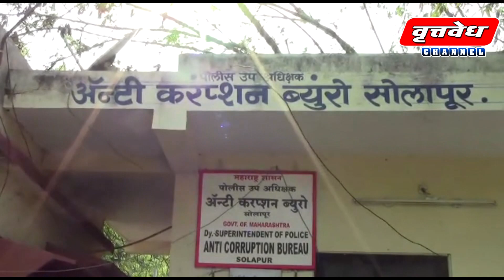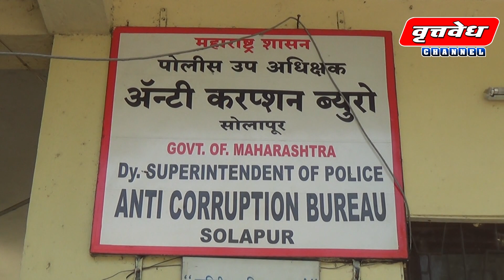महाराष्ट्र प्रदूषण नियंत्रण महामंडळाच्या उपप्रादेशिकअधिका-याला लाचस्वीकारतानाअँटी करप्शन ब्युरोनेअटक